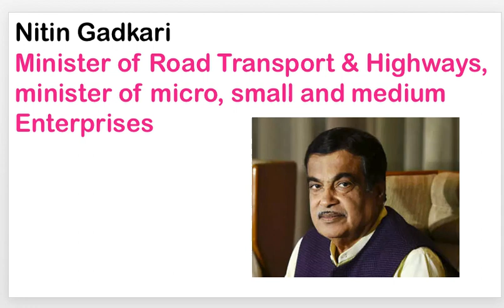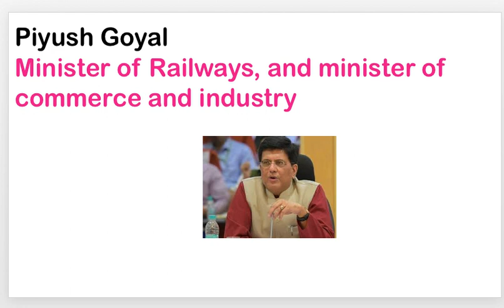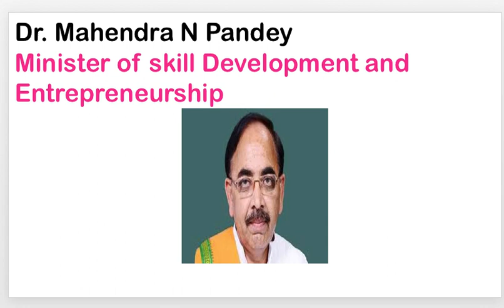Cabinet Minister Of India 2019- Full List of PM Narendra Modi Ministers.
NarendraModi#SwearingCeremony##Cabinet Minister Of India 2019- Full List of PM Narendra Modi Ministers.